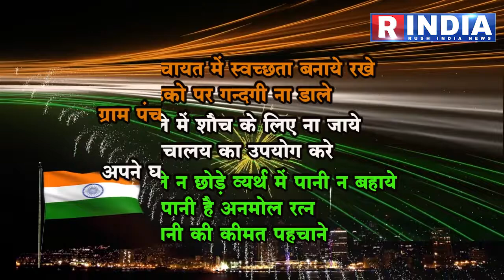ग्रामपंचायत सिंहपुर जनपद पंचायत नसरुल्लागंजपंचायत की ओर से देशवासियों को गणतंत्र दिवस की शुभकामनाएं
26जनवरी 20121
ग्राम पंचायत.सिंहपुर
जनपद पंचायत नसरुल्लागंज
पंचायत सचिव सरपंच
  विक्रम सिंह बारेला
की ओर से समस्त ग्राम पंचायत एवं देश वासियों को 73 वे गणतंत्र दिवस की हार्दिक शुभकामनाएं
अपील ,,,ग्राम पंचायत में स्वच्छता बनाये रखे सड़को पर गंदगी ना डाले खुले में शौच के लिए ना जाये शौचालय का उपयोग करे
नल खुले न छोड़े व्यर्थ में पानी न बहाये पानी है अनमोल रत्न पानी की कीमत पहचाने
ग्राम पंचायत के सभी कर समय पर जमा कर अपने घर खेतो खलियानों में पेड़ पौधे लगाये
निवेदक
पंचायत सचिव बद्रीप्रसाद मालवीय
सहायक सचिव अर्जून वर्मा
सरपंच विक्रम सिंह बारेला
सौजन्य:: सरपंच सचिब ग्राम पंचायत सिंहपुर